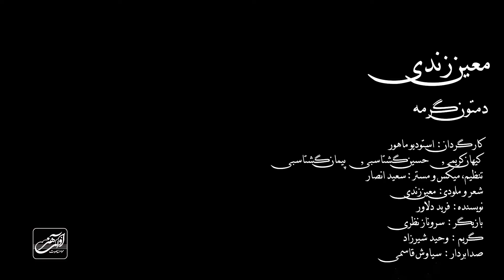Moein Zandi - Dametoon Garme ( معین زندی - دمتون گرمه - تیزر )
Teaser: Dametoon Garme
Singer: Moein Zandi
Released: December 2019 / avayehonar